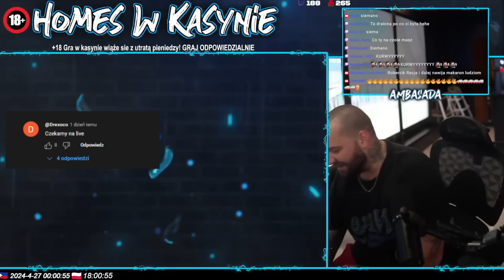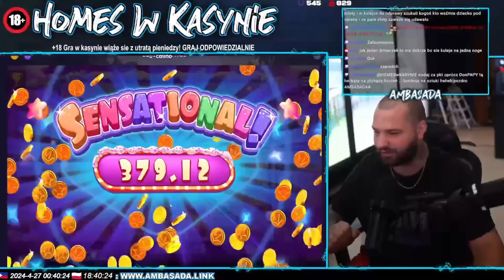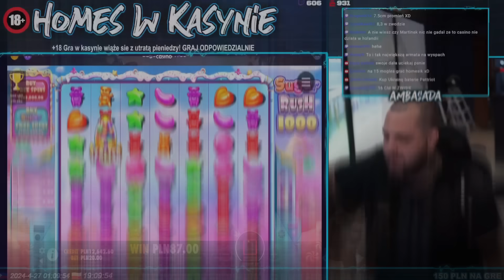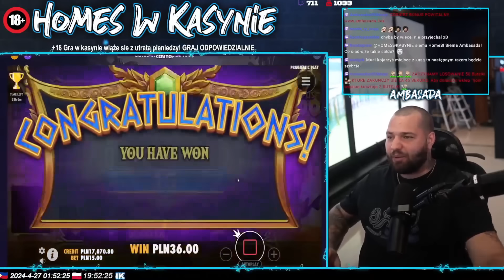Homes w Kasynie Livestream Highlight : 11